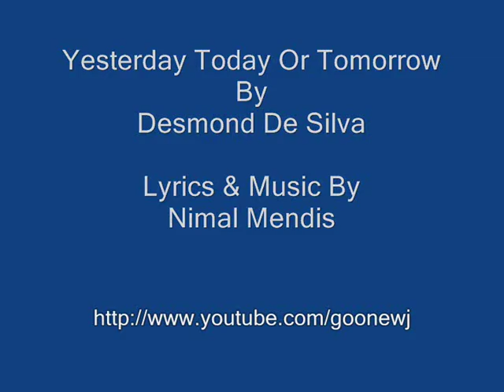Yesterday Today Or Tomorrow - Desmond De Silva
Desmond De Silva was born in Matara, Southern Sri Lanka. He launched his career in music in the capital Colombo as the lead vocalist of the band Fire-Flies in 1963. Later he went on to sing in other groups, Spitfires, Gabo and The Breakaways and The Jetliners. In 1976, he launched his own band Desmond and The Clan, who performed in the middle east, Maldives and other south asian countries, before he went solo in 1984.

Desmond rose to popularity in Sri Lanka for his renditions of Baila music such as Yaman Bando, Polkatu Handa, Mamma No Pappa No etc which is influenced by Portuguese and Spanish music styles. He recently celebrated 40 yeas in music showbiz. Desmond lives in the United Kingdom.

Yesterday Today or Tomorrow was written and arranged by the renowned composer/lyricist Nimal Mendis.

Reference: Google